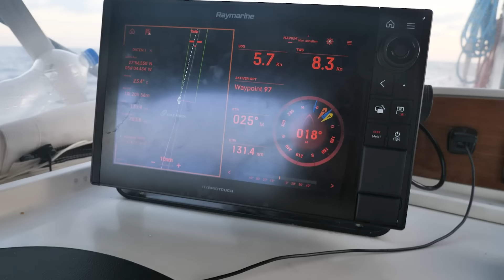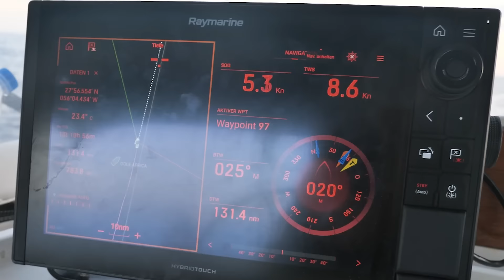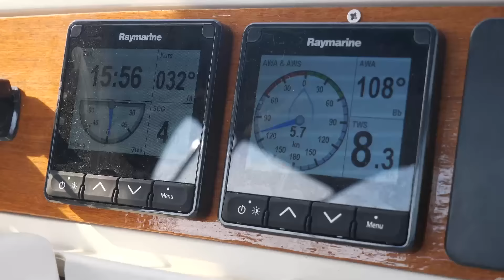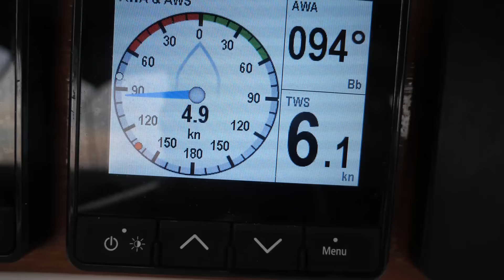Oxley-Segeln am Nordatlantik ⛵️ Atlantiküberquerung von West nach Ost - Teil 2 | #90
Unsere Atlantiküberquerung von der Karibik zurück nach Europa hat nicht gerade gut begonnen - zuerst funktionierte der Autopilot nicht, dann lag Julia fast eine Woche lang mit einer schweren Erkältung flach. Wir hatten viele Tage mit nur sehr wenig Wind, und unsere Diesel-Reserven schrumpften rapide... umso mehr genossen wir die Tage, die wir mit unserem Oxley unterwegs waren ⛵️💙

Wir wünschen euch viel Spaß beim Zuschauen und freuen uns auf eure Kommentare!

Alles Liebe,
Julia & Markus

- Cheers 🍻